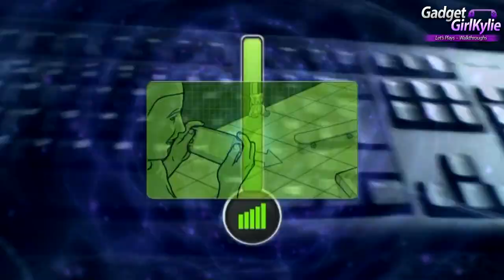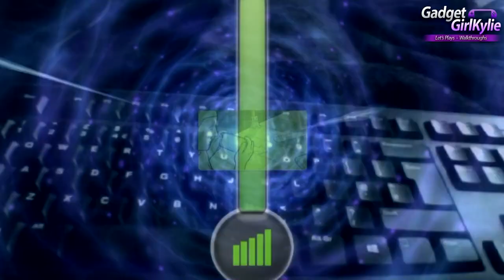Invizimals - The Resistance - PS Vita Let's Play Walkthrough Part 13 - Makadan Kung Fun!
Welcome to my Invizimals: The Resistance (Invizimals: La Resistencia) let's play / walkthrough / playthrough / gameplay on my modded Vita for direct high quality capture. Rendered in 1080P for stunning gameplay footage and high quality sound.

This game was given to me for FREE from Sony, a big thank you to John Mack for giving me a code for the game :) I have also been told I may use cutscenes in this walkthrough, so enjoy.

All thoughts / opinions / impressions in my videos are my own.

Product Description
Continue the Hunt With Invizimals The Resistance on PlayStation Vita. Use markerless augmented reality to train your beasts into brawlers anywhere. There are 150 creatures waiting to be captured, including 90 beloved classics from PSP.

The world of Invizimals The Resistance features a pulse-pounding storyline that immerses players in an epic adventure. There are 150 creatures waiting to be captured, including 90 beloved classics from PSP, and even more ways to capture them with 20 brand new mini-games designed by Novarama. The Resistance also feature new and exciting battle game modes, 'Survivor' and 'Free For All'.

Video Features;
The Legend - 2 VS Uberjackal
Uberjackal captured / obtained
Reptyrant evolution / evolves (MAX)
Chupacabra evolution / evolves
Complete two jigsaw puzzles
Thundercore captured / obtained
Makadan captured / obtained

Duration - 2:05
Artist - Huma-Huma